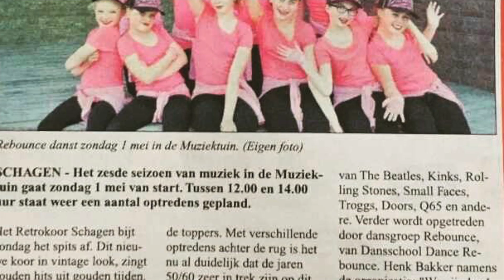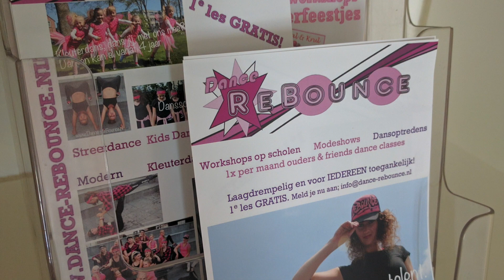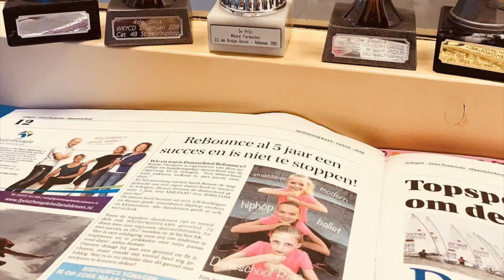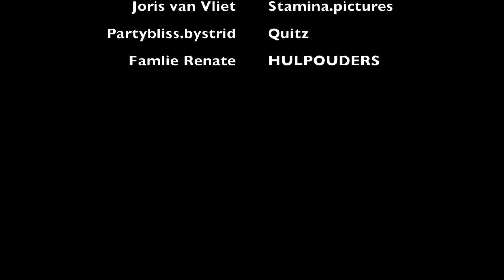Rebounce Schagen, 10 jarig bestaan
Dansschool Rebounce bestaat in 2023, maar liefst 10 jaar. Een mijlpaal voor Renate Overgoor, eigenaresse van de Rebouncefamily.